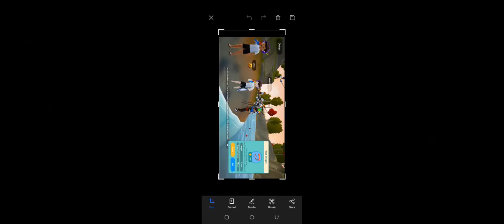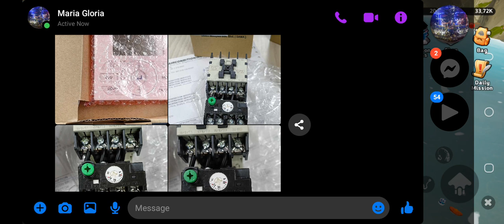NEW UPDATE IN CARRIEVERSE . 500 FISH PER DAY SHEEESH . KUMITA NG 400 php PER DAY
FOLLOW FOR MORE UPDATES IN CARRIEVERSE .

FREE AIRDROP :

[ANTTIME] Make your time more valuable!
AVIVE : Avive - Proof Of Networking Protocol